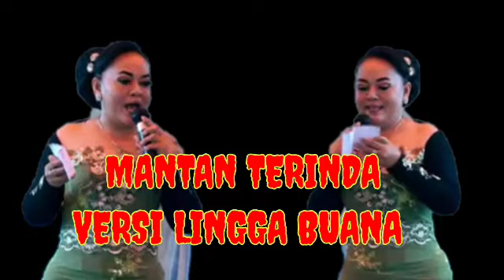MANTAN TERINDAH VERSI LINGGA BUANA